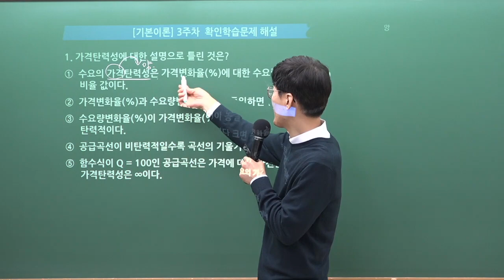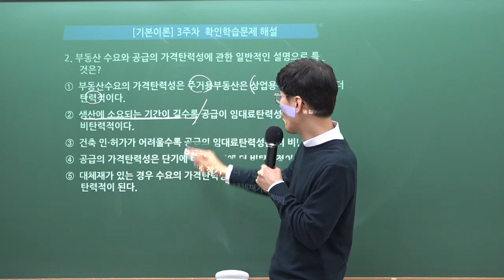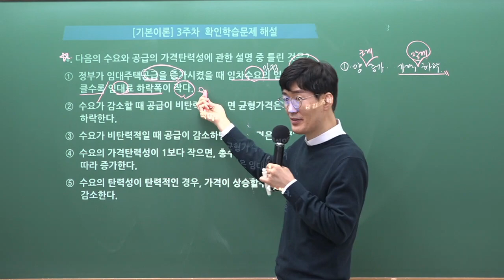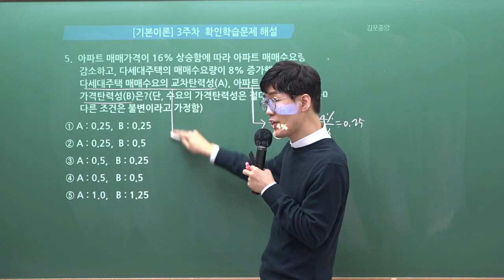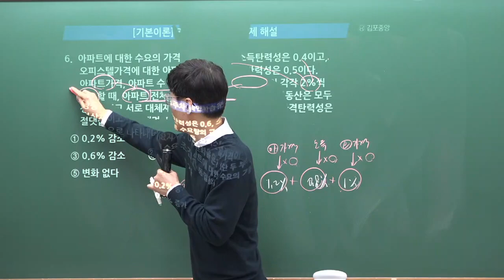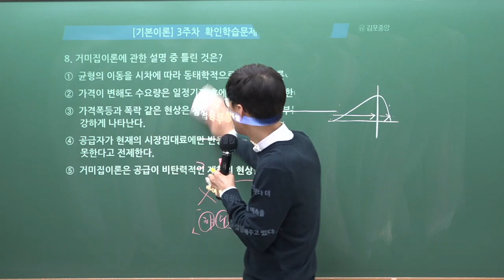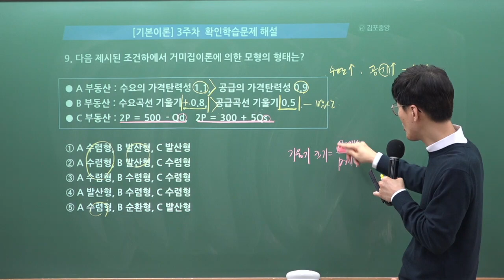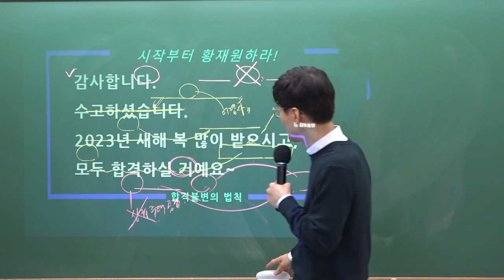[공인중개사학원 김포중앙] 메가랜드 학개론 황재원교수님 "수요와 공급" 확인학습 문제풀이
34회 시험대비 스마트 학개론 황재원교수님의 기본이론과정 "수요와 공급" 문제풀이 강의 영상입니다.

스마트 학개론 황재원교수님의 강의로 시작부터 김포중앙하세요!

★ 34회 합격을 위한 황재원교수님의 더 많은 강의는 ↓↓↓↓↓↓↓↓★

스마트 학개론 황재원교수님의 1~2월 강의는 [스마트학개론 개념서] 로 진행됩니다.